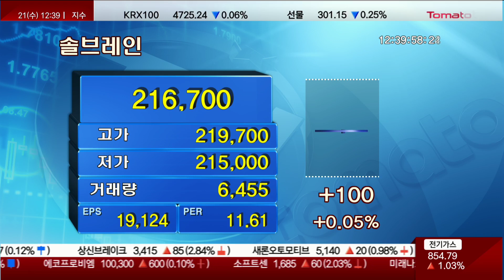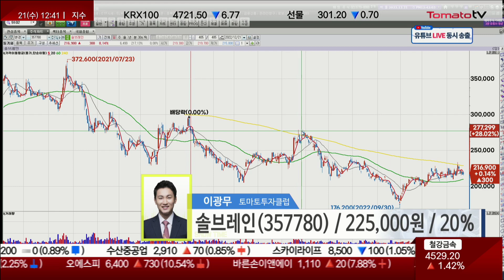솔브레인, 어렵지 않은 가격회복! 인내심은 많이 필요